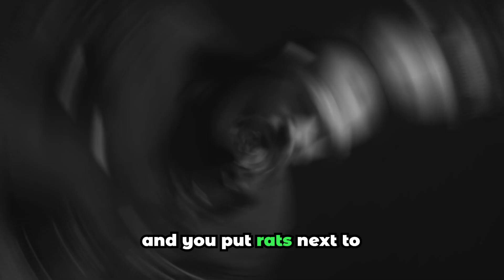Neuroscientist: Why you can't find motivation!?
In this video, neuroscientist and Andrew Huberman discusses how humans are often unsuccessful in establishing long-term motivation due to a lack of understanding of how the brain works. Huberman discusses how the rat experiment can help researchers better understand how motivation works and why it is so difficult to achieve.